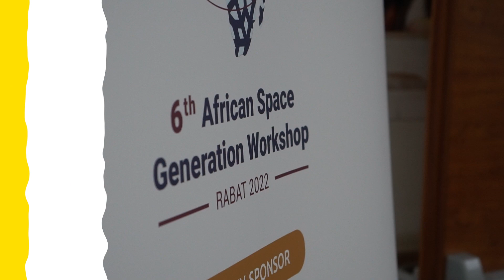Imane El Khantouti Highlights Morocco’s Space Industry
Imane El Khantouti, the Deputy Event Manager of the 6th African Space Generation Workshop (AF-SGW) indicated that the two-day event aims to highlight Morocco’s potential in the space industry.

El Khantouti made the statement during the regional event, which took place in Rabat on November 25 and 26. The event brought together students, young professionals, industry experts, and government stakeholders from across the African continent and elsewhere.